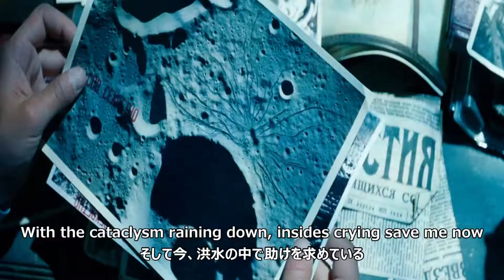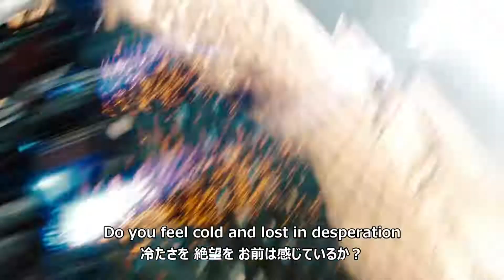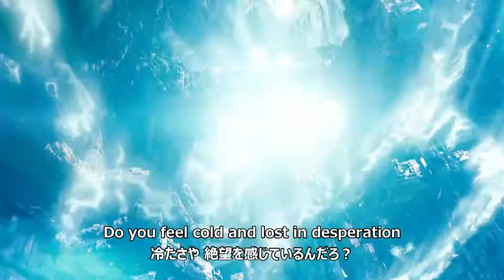トランスフォーマー3 ダイジェストMAD Linkin Park Iridescent 日本語字幕 Transformers: Dark of the Moon Digest AMV